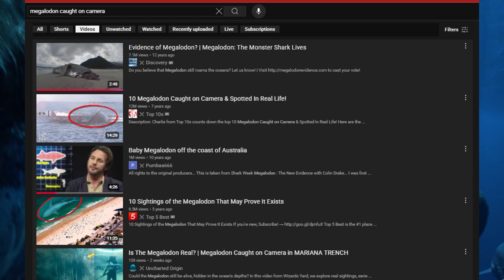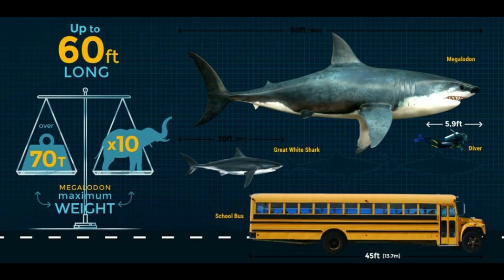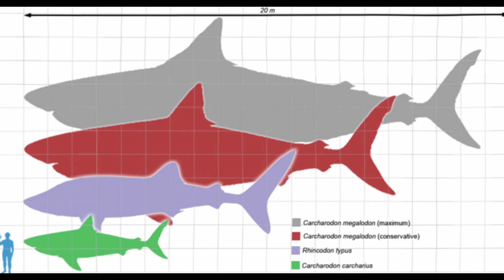Debunking The Black Demon Shark.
Hello guys, it's me MP back with another video. Today I will be debunking the myth of the Black Demon Shark, an argument used to prove the largest shark ever, Carcharodon megalodon, is still alive.

Btw I am well aware Carcharodon megalodon, Carcharodon chubutensis, Carcharodon angustidens, and Carcharodon auriculatus have more recently been assigned to Otodus or Carcharocles instead of Carcharodon with Carcharodon orientalis getting its own genus Palaeocarcharodon. But I do not agree with the reclassifications for multiple reasons I can discuss in a separate video, this one is about the Black Demon.

The Black Demon Shark, in Spanish El Dominio Negro, is a gigantic crypted from Baja California. It's a legend that started from eye witness accounts. There have been theories that C. megalodon could still be alive based on this story, but as it turns out the Black Demon is a Basking Shark or Whale Shark, not C. megalodon. There is no evidence it was C. megalodon AT ALL. The mighty C. megalodon has long gone extinct since 3.6 million years.